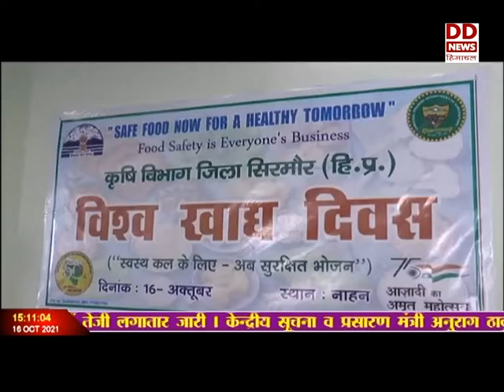विश्व खाद्य दिवस पर प्रदेश में कार्यक्रम आयोजित